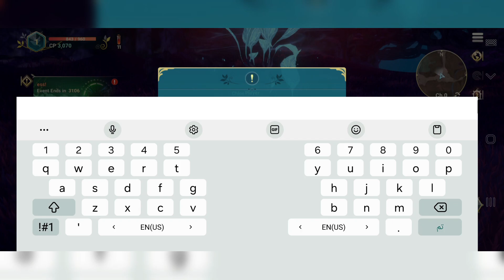"Ni no Kuni: Cross Worlds" I started my journey to save the majesty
A story where reality and fantasy collide.
A grand journey awaits you upon arriving in another world via the virtual reality game [Soul Divers].
Experience the epic that unfolds in 『Ni no Kuni: Cross Worlds』, where endless adventures await.

▶ An open world indistinguishable from an animated film.
Beautiful graphics rendered in the Unreal 4 Engine.
Catch every carefully-crafted expression and action in this breathtaking world!

▶ Customizable player characters show your individuality.
Choose from the mysterious fencer [Swordsman], the magic spear-wielding [Witch],
the genius gunner [Engineer], the mischievous archer [Rogue], and brawny hammer-swinging [Destroyer]
Who would you like to become in 『Ni no Kuni: Cross Worlds』?

▶ Your helpful protectors, Familiars!
Meet the mysterious creatures unique to 『Ni no Kuni: Cross Worlds』.
Their cuteness hides incredible strength!
Collect [Familiars] and get stronger together.

▶ Decorate your very own farm!
Get back to nature in the Familiars’ Forest and decorate it however you like!
You can place [decorations] like gardens, trees, and houses.
Enjoy your harvest and cook a delicious meal in the Familiars' Forest.
ni no kuni cross worlds familiar tier list korea
when does ni no kuni cross worlds take place
ni no kuni cross worlds level up fast
ni no kuni cross worlds vs genshin impact
ni no kuni cross worlds villains
ni no kuni cross worlds chinese version
video ni no kuni cross worlds
ni no kuni cross worlds chests and vistas locations